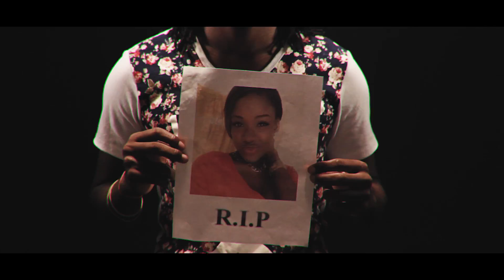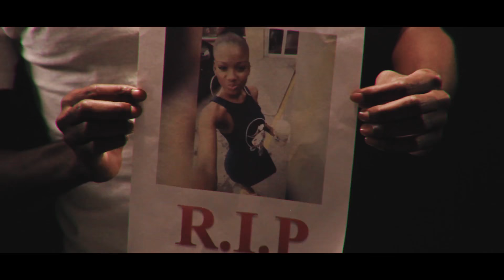Fabian - R.I.P (WPC Nyasha Joseph) [Official Music Video HD]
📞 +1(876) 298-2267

Best regards,
Kenardo Nelson